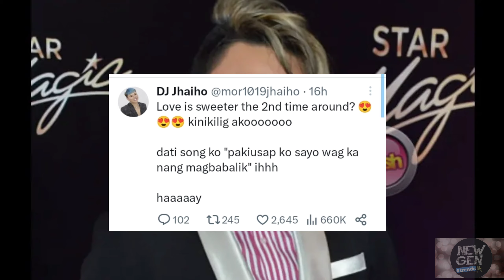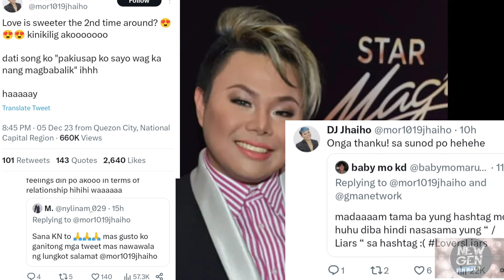Kathniel NAGKA-PATAWARAN NA! ayon sa tweet ni Dj JAIHO